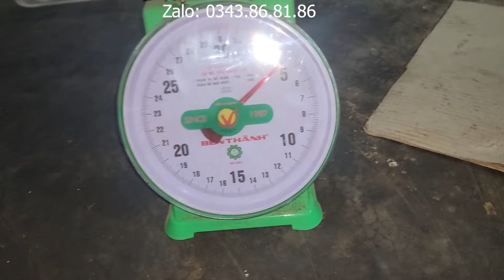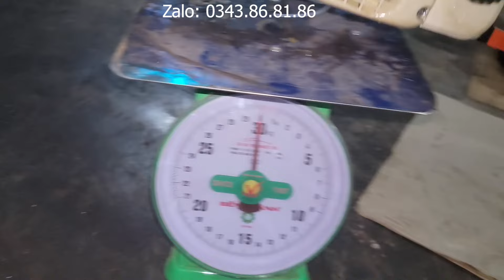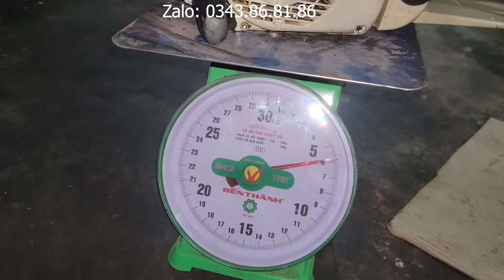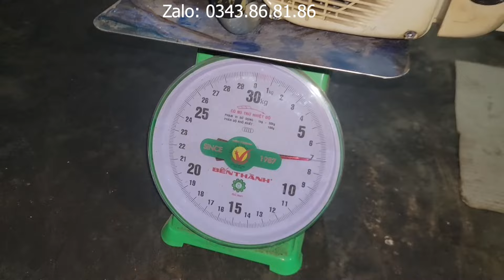20/03/2024 Lô cưa bãi STIHL/ECHO cho ae lựa chọn!!!!!